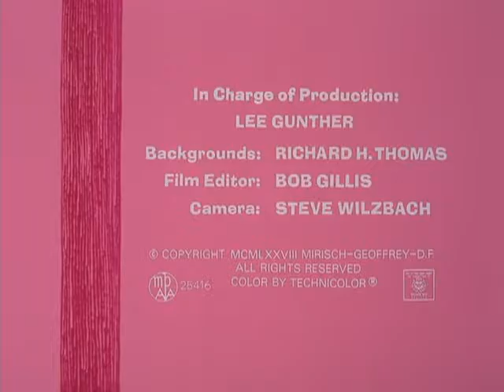The Pink Panther in Pink Pictures